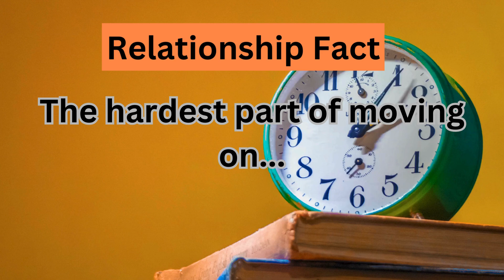Did you know🥺psychologyfacts